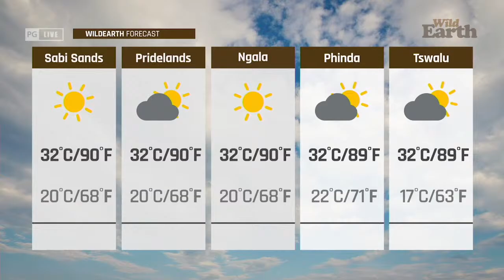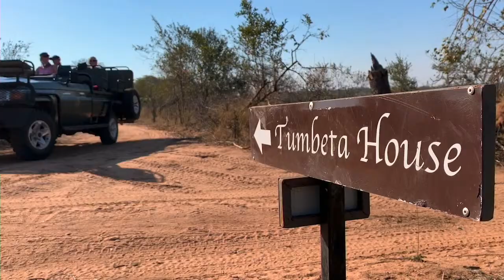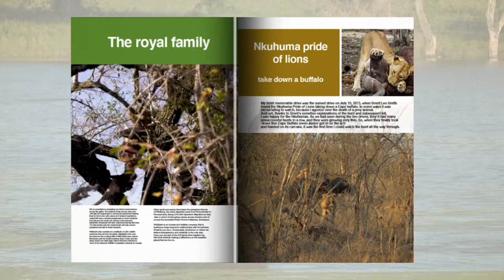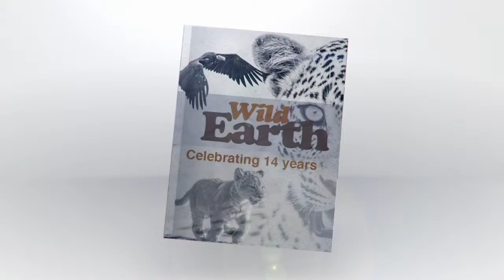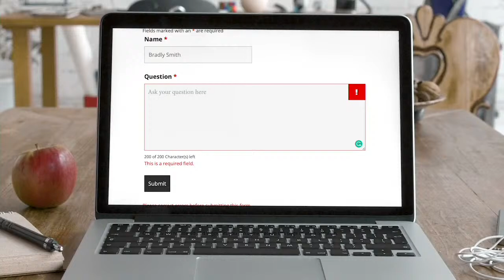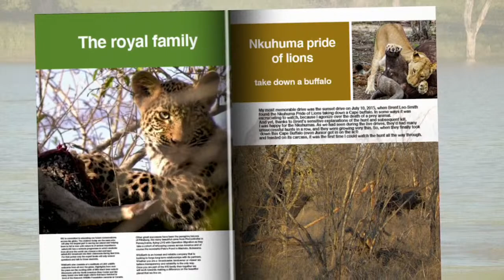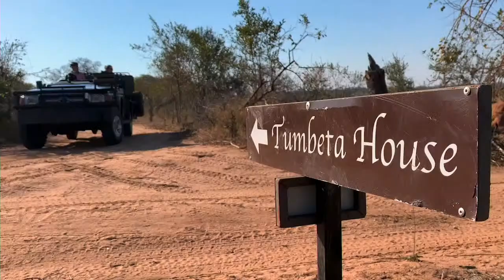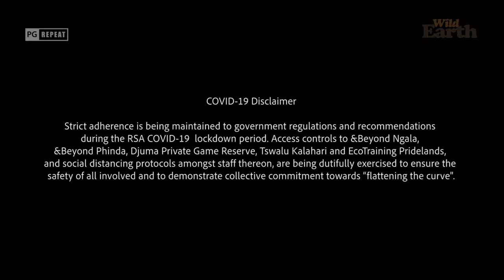WildEarth - Sunset - 17 March 2021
March 2021 Times